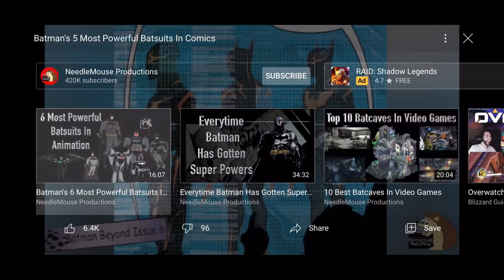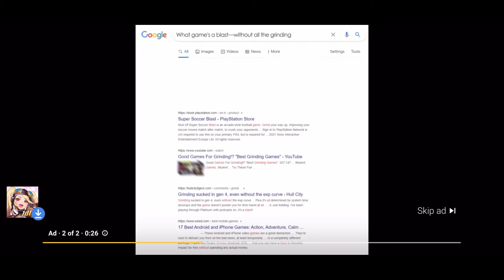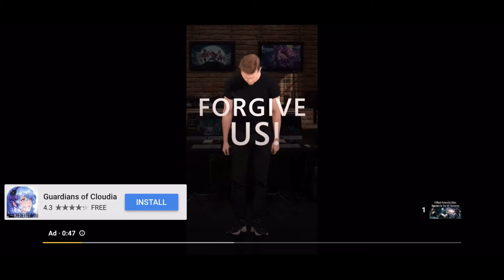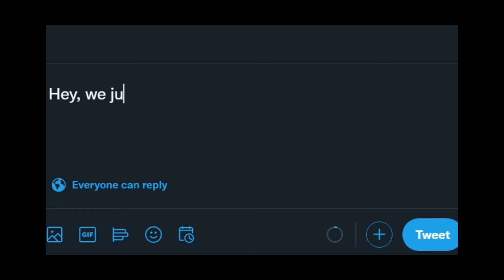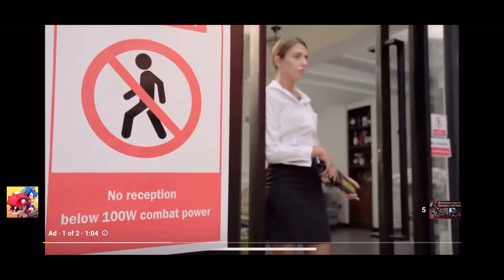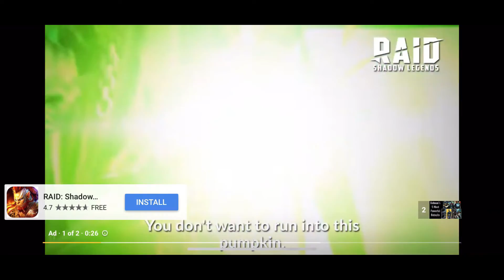Reacting To Mobile Ads